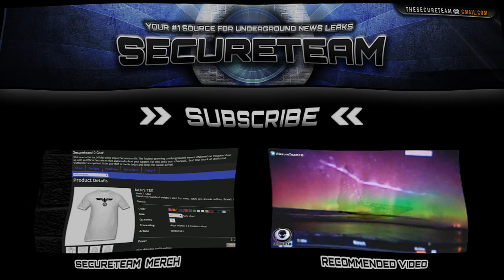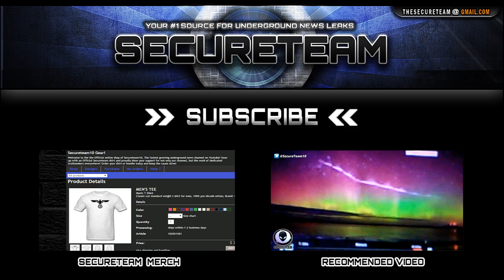SCARY Truth Behind Mass California UFO Sighting 11/11/2015